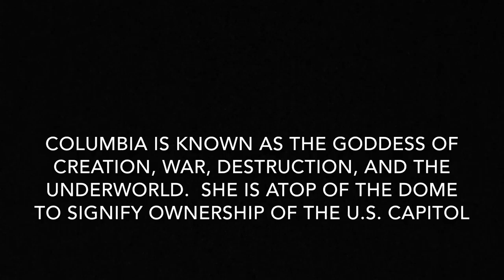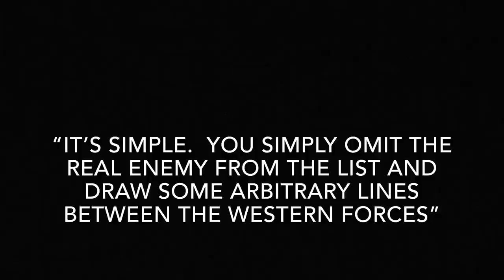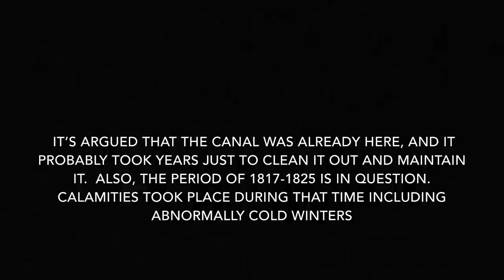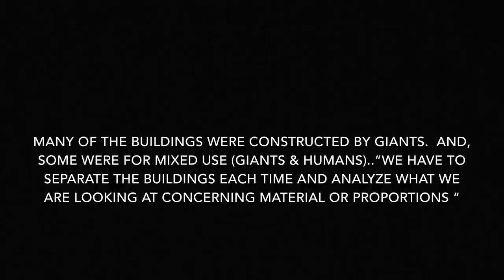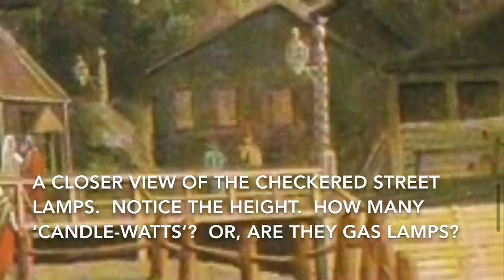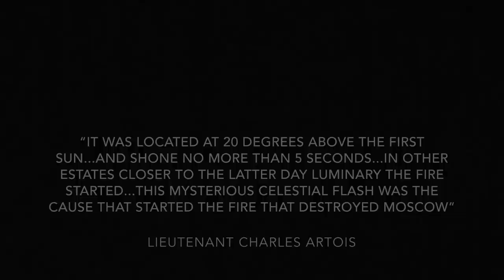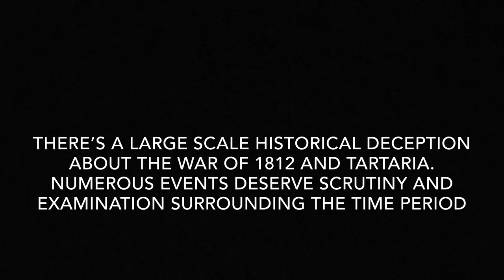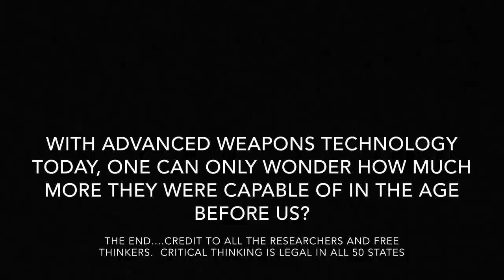Flag of the Griffin; Tartaria (Part 2) ...the 1812 Era Cataclysms come into play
Credit to many people out there in the YouTube community who research this subject.  I'm no expert on this. I’m resourcing. This is a Showcase piece.  Please Note: This is a NON-profit venture for me personally.  I have NO intention for producing any video presentations using the research conducted by others for the purpose of gain.  Hopefully, this will be helpful to EVERYONE in attempting to paint a BIG picture as to events of our history.  That's my aim. I am thankful to all of you in helping increase my level of awareness about the world we live in today.  I enjoy History, while I don't appreciate being lied to.  I am merely resourcing and piecing this together in a way that is informative, attention gathering, and entertaining to my friends and others who otherwise would not spend a little time to open their eyes to reality that's around us.  This is also a first attempt at video presentation.  I hope you enjoy the video presentation as much as I did in making it.  Thanks and God Bless.

Credit to:
Age of Disclosure & Marcia Ramalho
Philipp Druzhinin
Host of Mud Flood
RebelWithoutaPause
Stolenhistory.org
Host of Conspiracy-R-US
Host of Flat Earth Nation-Dei Aurea Praeterita
Host of Mud Fossil University
Aplanetruth.info
ClimateViewer.com
Host of NewEarth Channel
Life Kreationz
Rossette De Lacroix
TracyKeithWall
Chronologia.org
Host of Alvantara
Kitaphane.tarterstan.ru
Survincity.com
Politrussia.com
Rbth.com
Xenophon-mil.org
Russ-history.blogspot.com

And, anyone else out there not mentioned here...much RESPECT and Love to all.

music score includes Audiomachine: Road to Glory